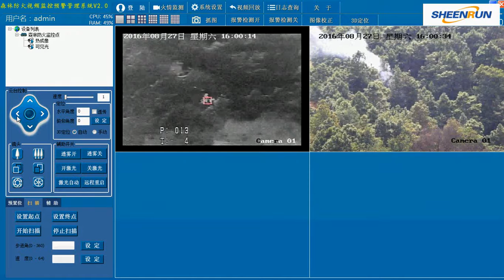Forest fire detection thermal imaging camera - Sheenrun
Sheenrun featured thermal imaging camera, for forest fire, glassland fire detection. Depending on our state or art thermal imaging technology, fire source can be easily found in time, to prevent big loss.